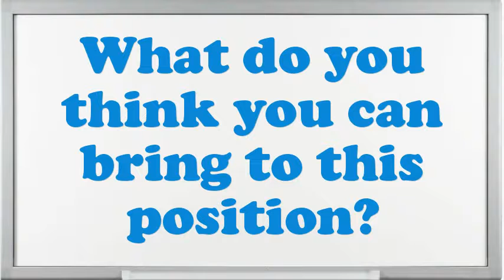Singer Street interview questions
Interview Questions for Singer Street.What would be your leading endowment as an Singer Street job?What pertinent Singer Street skills do you possess?What achievements have you gained working as an expertise Singer Street?Give me an example of a high-pressure situation?How do you decide what gets top priority when scheduling your time?